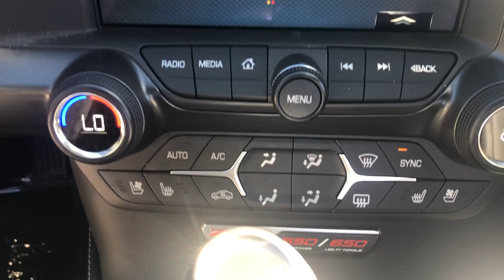2018 Chevrolet Z06 Corvette | Mercedes-Benz of Draper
In this video, I will show you this 2018 Chevrolet Z06 Corvette

Stock #: J5600280T